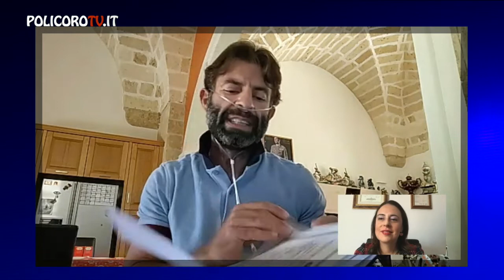L'incredibile storia del Colonnello del Ruolo d’Onore, Carlo Calcagni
POLICOROTV.IT WEBTV
L’incredibile vicenda umana del Colonello Calcagni che con grande forza d’animo, tenacia e determinazione è riuscito, nonostante la grave malattia invalidante, a diventare un campione di ciclismo. Un uomo che ha dato tutto per lo Stato e che è riuscito a dimostrare come la vita possa essere più forte della malattia, divenendo un esempio per tutti e, soprattutto, per i militari che si trovano nelle sue stesse condizioni di salute.